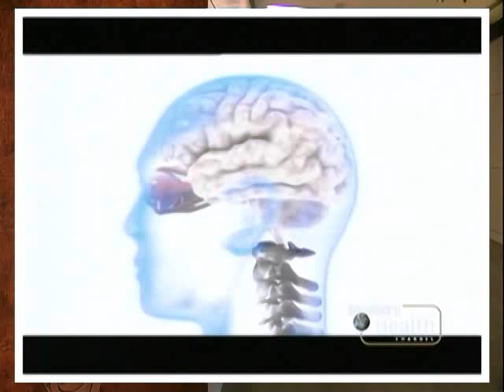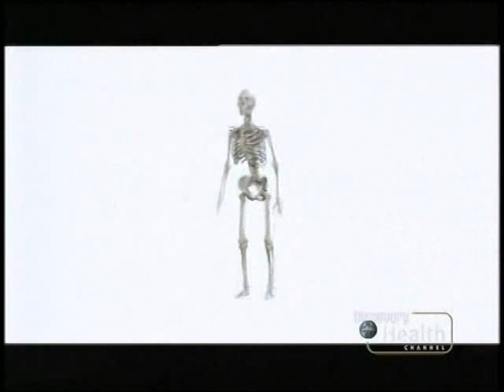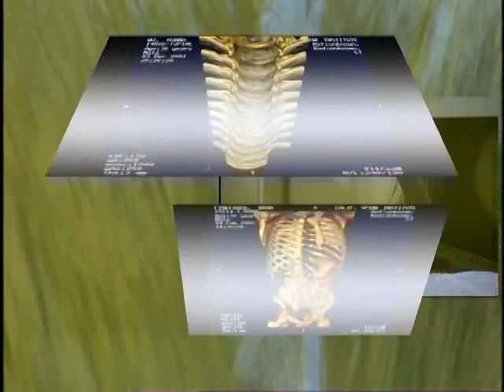California Spine Institute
A Discovery Health Channel exposé of the California Spine Institute and Dr. John C. Chiu, a pioneer in the development of minimally invasive spine surgery (MISS) for relief of herniated discs and other back problems.